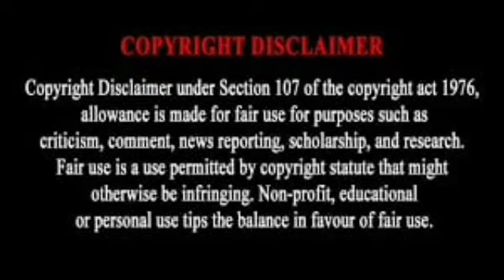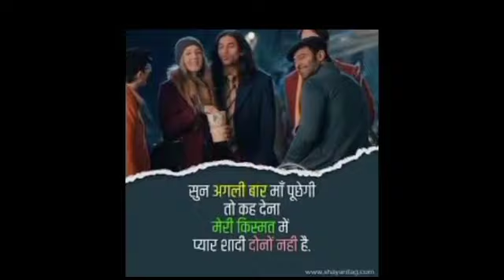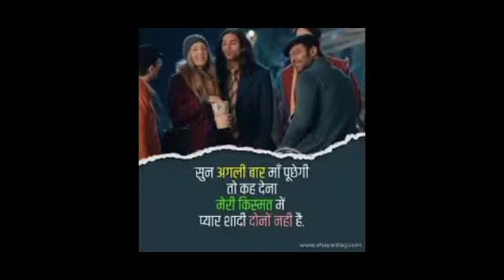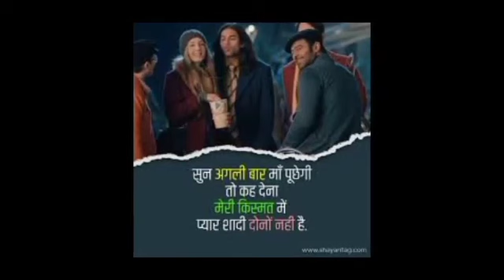Radheshyam Full Movie Prabhas Pooja Hegde Bhushan Kumar Radha Krishna Kumar Movie Facts & Details